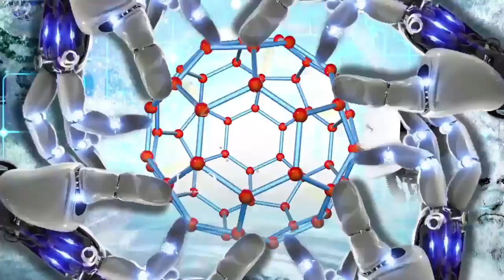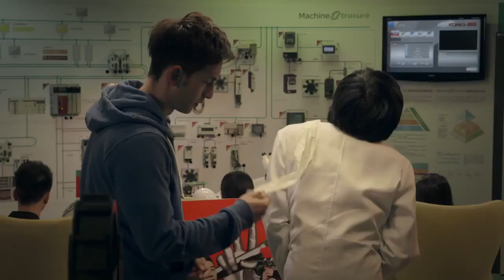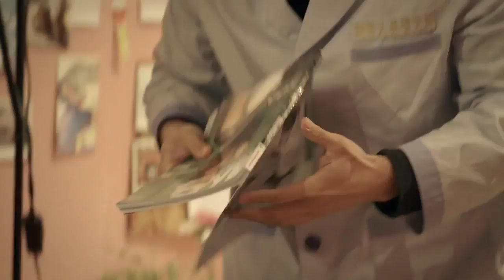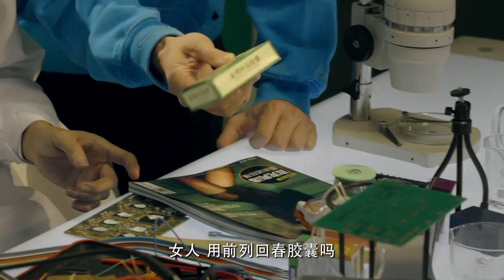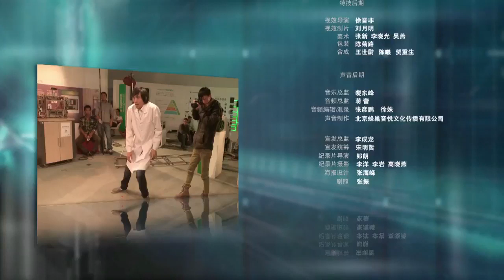女神毁灭 第7集 | 2019最好看幽默喜剧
美女特工，精彩枪战，悬疑谍战，最精彩中国情感抗战剧集等等，尽在华语独播频道，欢迎您的订阅哦【讲述了一群“前无古人后有追兵的盖世逗B”在超常人类研究所中发生的爆笑故事。影片每集围绕一个神奇发明展开，暧昧报警器、脑残粉病毒、原生态眼镜、心灵抚慰充气娃娃、女神毁灭三件套……剧中人物用这些发明去达成他们的目标，但在实践过程中，却阴差阳错地产生了各种无厘头的笑料。